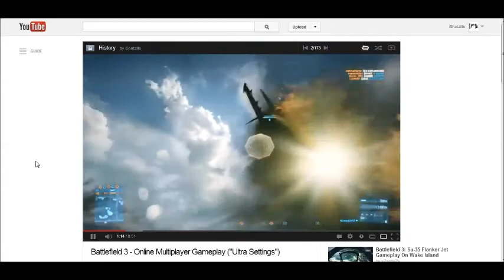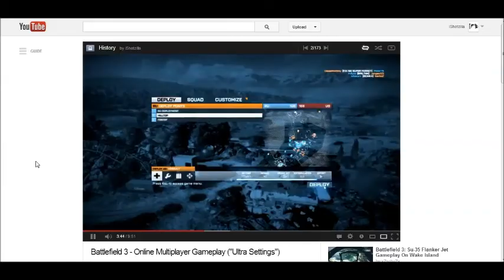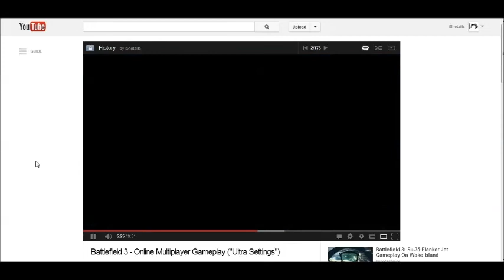Vlog - Q&A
Sorry for the copyright video!
It's just for your entertainment. FAKE THUMBNAIL :D
Anyways, ask me questions here for another Q&A video - ask.fm/DeemEdzaa